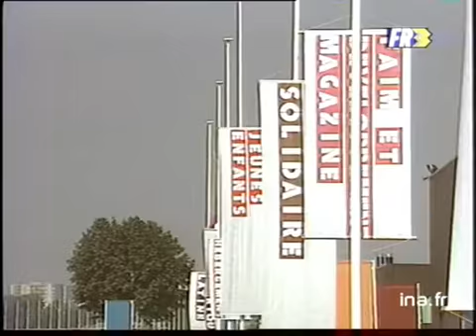19/20 : EMISSION DU 07 JUIN 1992